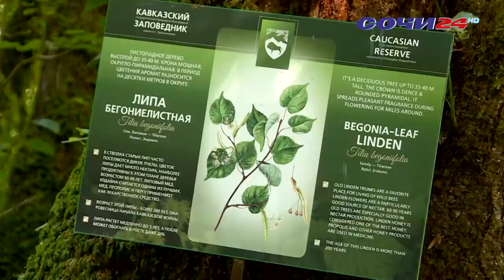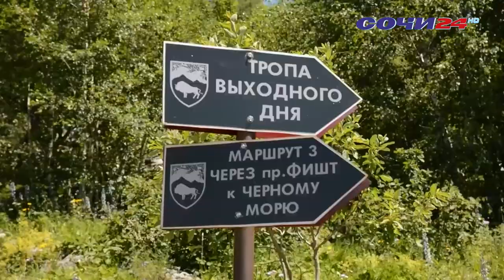КАВКАЗСКОМУ ЗАПОВЕДНИКУ 100 ЛЕТ!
В этом году Кавказскому заповеднику исполнилось 100 лет. О самых ярких вехах становления заповедника его бессменный хранитель, Сергей Шевелев, рассказал в студии программы Подробно.